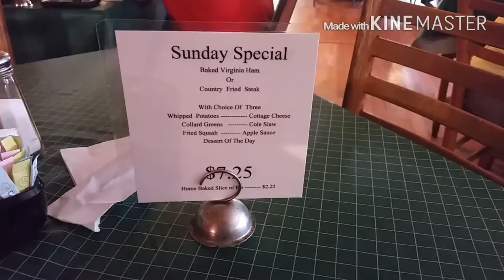Famous Louise's Rock House Restaurant Linville, North Carolina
We took a trip to Linville Falls, North Carolina this past weekend and while there we ran across this awesome restaurant, Louise Famous Rock House. This restaurant is in an old rock house that is sitting on three county lines. How cool is that? Anyways watch the video and give us a thumbs up so we can continue to visit cool restaurants and show you awesome cooking!

ThermoWorks Professional Grade Thermometers for cooking and smoking. These are the best in quality!

Cold Brew Coffee Making Supplies

Favorite Food Items

Outdoor Cooking

Kitchen Utensils

Small Kitchen Appliances

Kitchen Tools